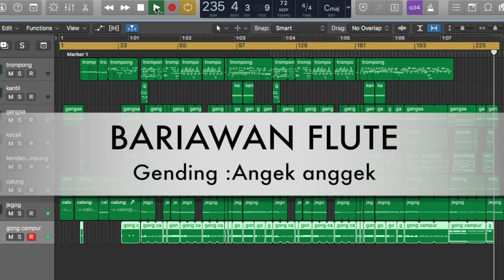Gamelan elektronik. semar pegulingan juara 1 di tahun 2019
Musik Gamelan semar pegulingan yang saya buat ini berjudul anggek anggek yang semua instrumen berasal dari midi.
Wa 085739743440